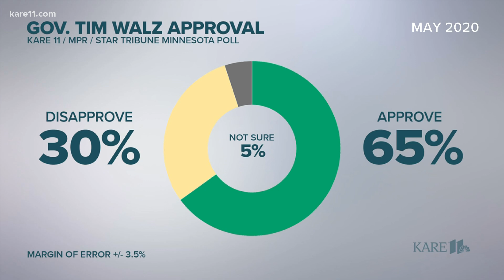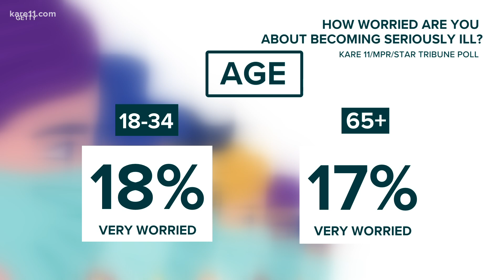Minnesota polls: Governor Tim Walz job performance, coronavirus pandemic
Through a KARE 11/MPR/Star Tribune poll, we are learning what Minnesotans think about the coronavirus pandemic.